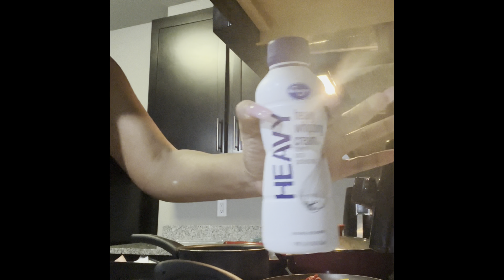Making chicken and sausage fajita pasta